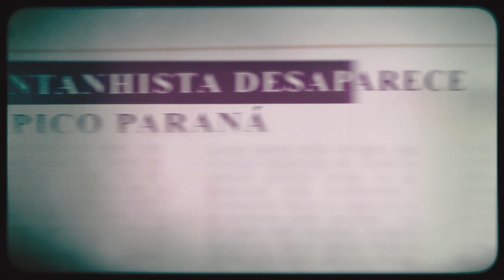Sobrevivência Extrema | Promo